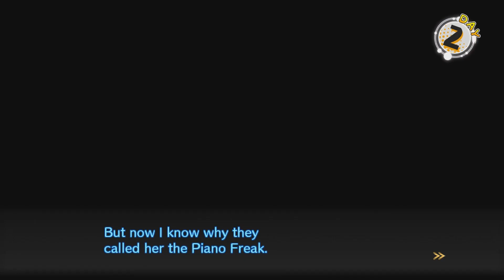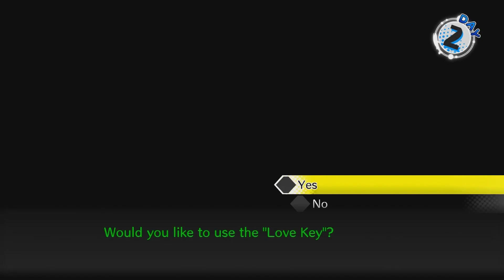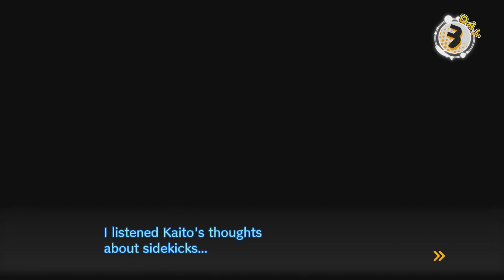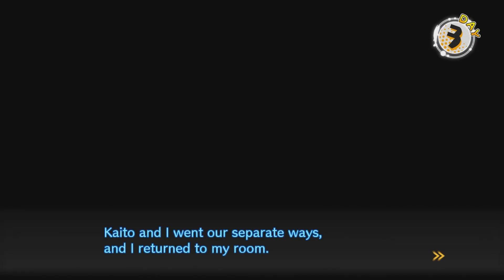Danganronpa V3 [Part 38] Salmon Mode Part 2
The most wholesome relationship followed by the ultimate bromance. Shuichi is the truest player.